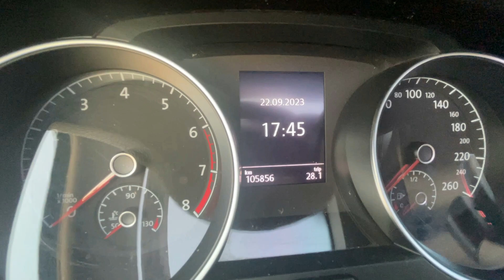ESTOU VENDENDO MEU GOLF HIGHLINE ALEMÃO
Fala galera gente fina! Estou vendendo meu Golfão, quem estiver interessado segue o link: